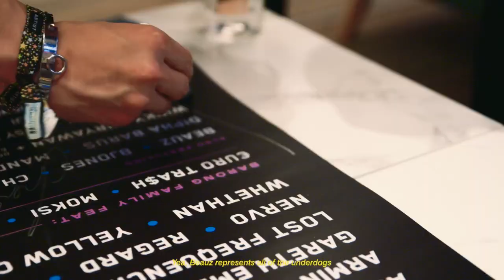WE PLAYED MAINSTAGE AT THE BIGGEST FESTIVAL IN SOUTHEAST ASIA (DWP)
We've waited a life time to bring the BEAUZ show back home.

Thank you Ismaya Live. Thank you Djakarta Warehouse Project.
Thank you Jakarta. Thank you Indonesia 🇮🇩